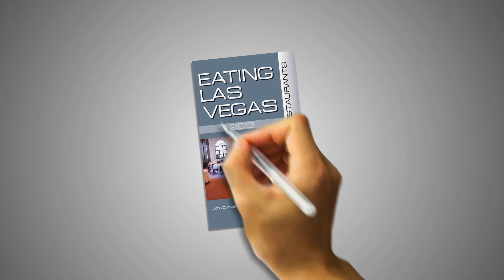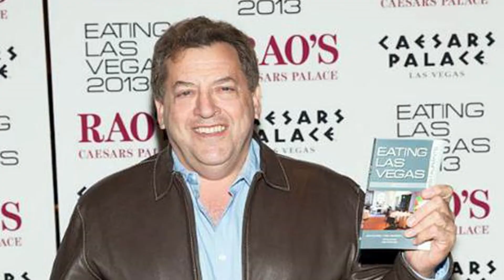Las Vegas Video Production | Three Square: Roasting Las Vegas | SurReel Video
SurReel Video is a video production company serving Las Vegas and surrounding cities.